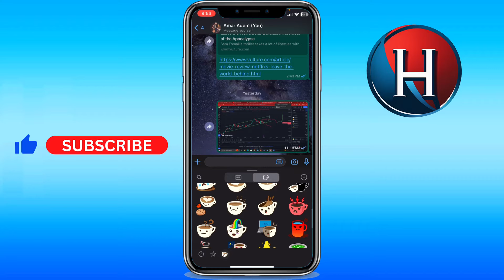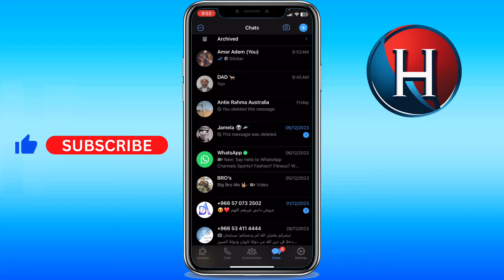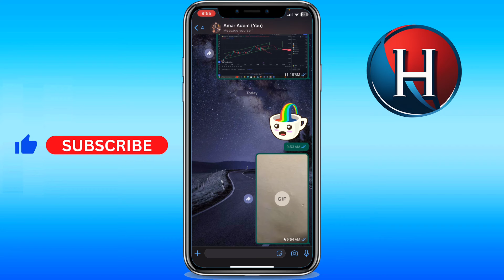How to make animated stickers for Whatsapp 2024, is it possible? (FULL GUIDE)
Is it possible to know how to do animated stickers on whatsapp. It is even about how to make animated stickers for whatsapp iphone or how to make animated stickers for whatsapp ios. Basically, about how to create moving stickers in whatsapp or how to make animated gif stickers for whatsapp. Enjoy!